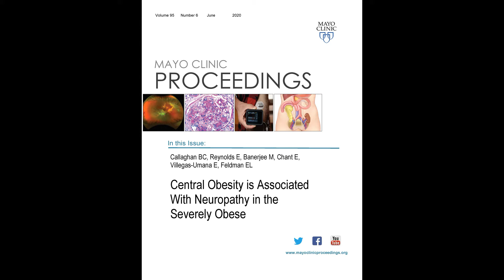Central Obesity, Neuropathy & Severe Obesity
Dr. Brian Callaghan, and Associate Professor of Neurology at the University of Michigan in Ann Arbor reviews his article appearing in the June 2020 issue of Mayo Clinic Proceedings, where he found an association between neuropathy and central obesity – body fat concentrated at the iliac crest, but not in the hips or thighs.  He further hopes that reducing obesity will help prevent neuropathy and/or diminish its debilitating effects.